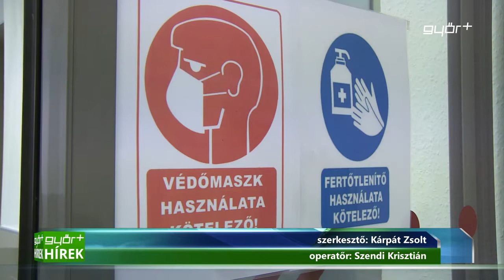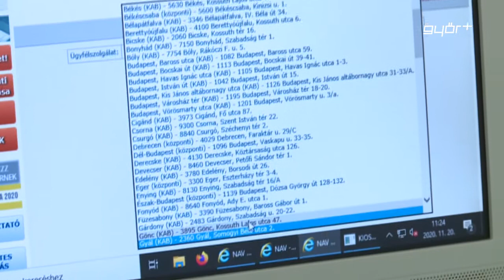Ütemezett ügyfélfogadás a NAV-nál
A Nemzeti Adó- és Vámhivatal ügyfélszolgálatain az ügyfelek és a hivatal munkatársai védelmében csak szigorú óvintézkedések mellett biztosított a személyes ügyfélfogadás. Az adóhivatalnál szinte minden ügy intézhető elektronikusan, illetve a magánszemélyek postai úton is rendezhetik adóügyeiket. Az ügyfélszolgálatokon, a kialakult járványhelyzetre való tekintettel, ütemezetten zajlik az ügyfélfogadás, a várótermekben annyian tartózkodhatnak, hogy a másfél méteres védőtávolság biztosított legyen. Személyes ügyintézéskor kötelező a szájat és orrot is eltakaró maszk.